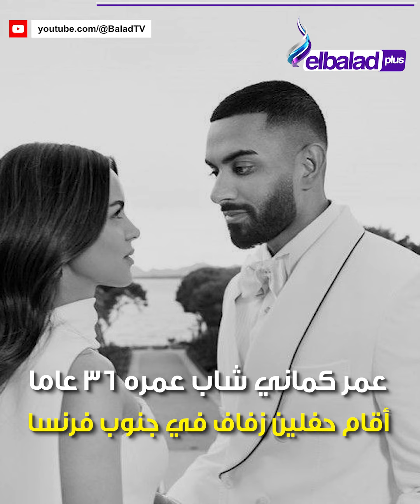كلفه 20 مليون دولار.. الملياردير عمر كماني يحتفل بزفافه 4 أيام